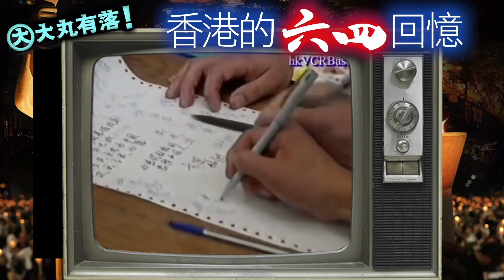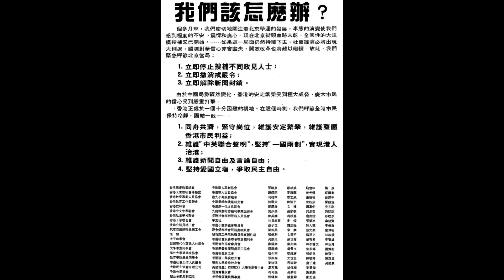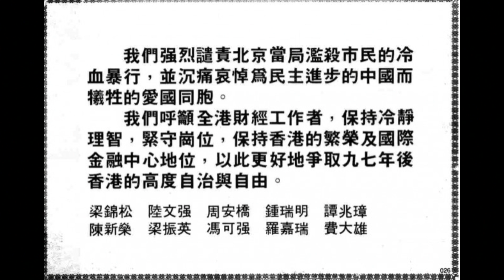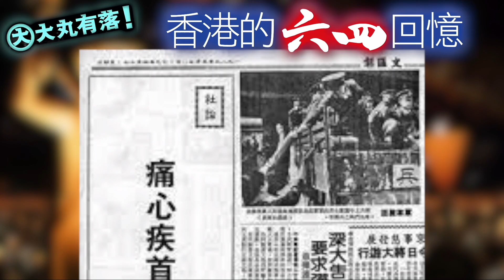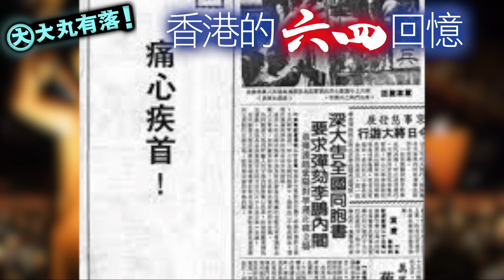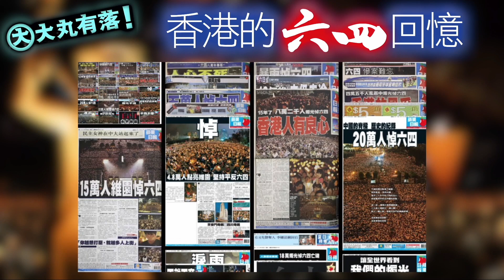大丸有落 第339集a - 香港的六四回憶a : 解放軍天安門大屠殺，令全世震驚的畫面/ 31年來香港首次不能悼念六四/ 8號風球下過百萬人上街，為前途閉翳/ 521全球華人大遊行景點導賞